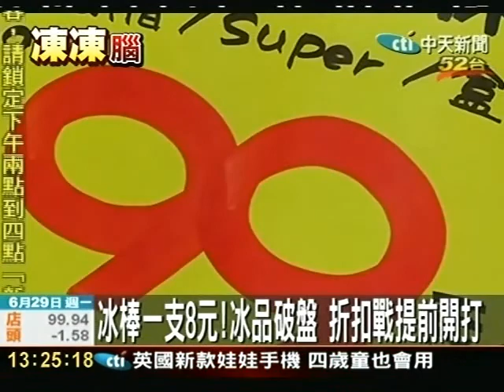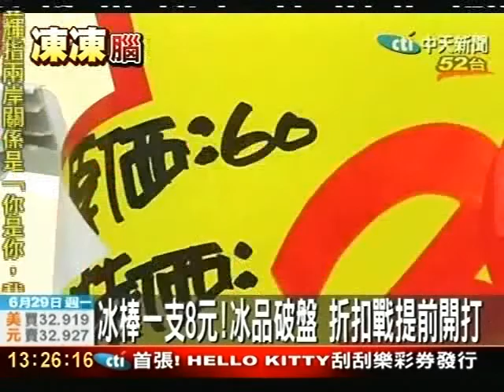冰棒一支8元！冰品破盤 折扣戰提前開打